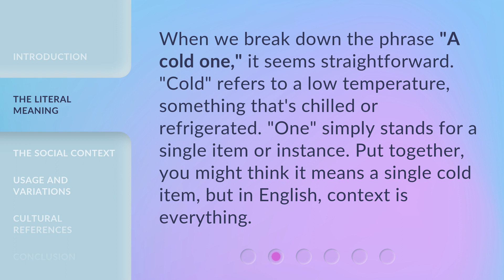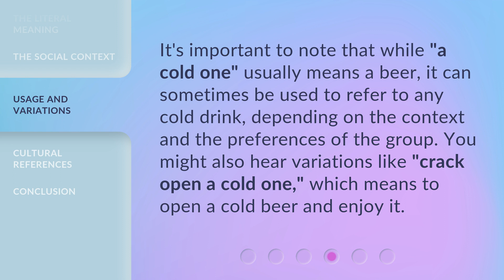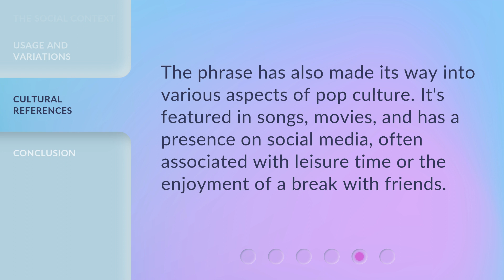Understanding the Phrase "A Cold One"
Unraveling the Meaning of 'A Cold One' • Join us as we delve into the meaning and usage of the popular English phrase 'A Cold One'. Discover its literal and social contexts, variations, and cultural references in this captivating video.

00:00 • Introduction - Understanding the Phrase "A Cold One"
00:31 • The Literal Meaning
00:56 • The Social Context
01:24 • Usage and Variations
01:47 • Cultural References